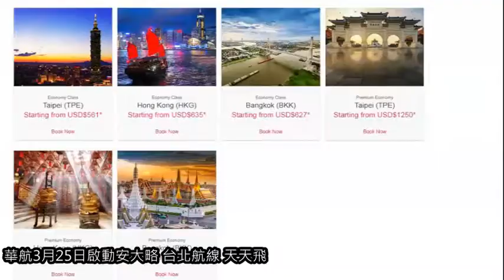華航票價：安大略機場飛台灣現八折優惠體驗價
經過半年多籌備，華航證實在明年1月25日的「加班首航」後，從3月25日正式開通航線，未來一周七班固定往返安大略（Ontario）、桃園國際機場，旅客亦可透過轉機前往香港和曼谷。華航高層表示，目前僅提供飛航體驗價，未來安大略與洛杉磯的機票價相同。